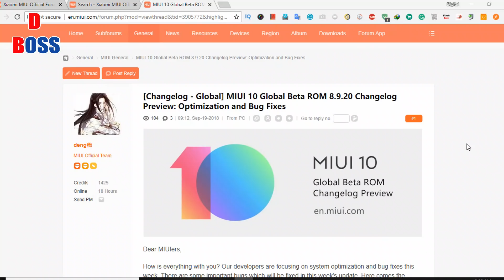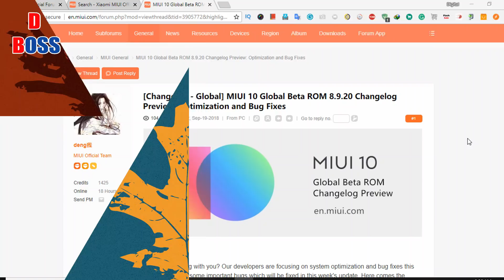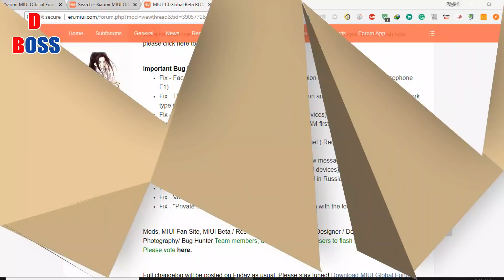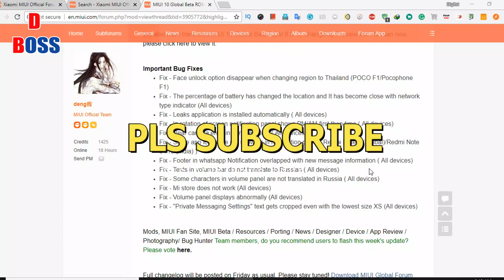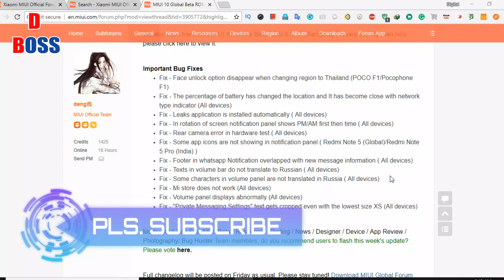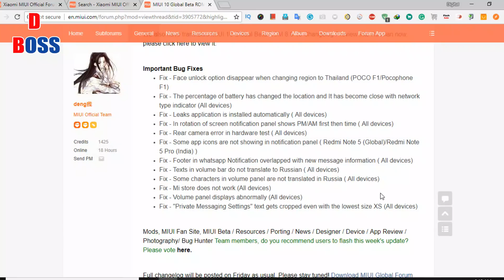MIUI 10 8.9.20 CHANGELOG PREVIEW FOR REDMI NOTE 5 PRO AND OTHER XIAOMI DEVICES